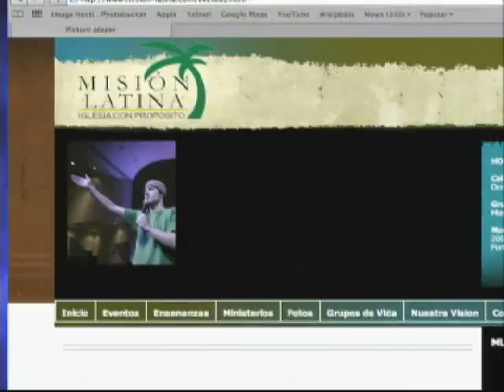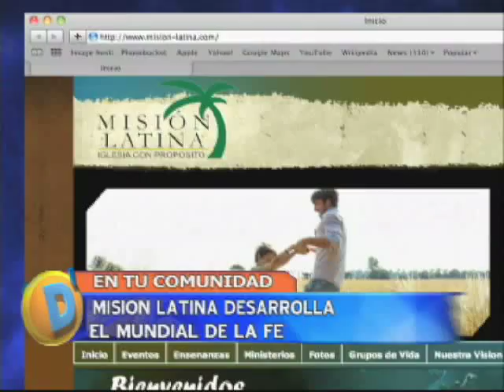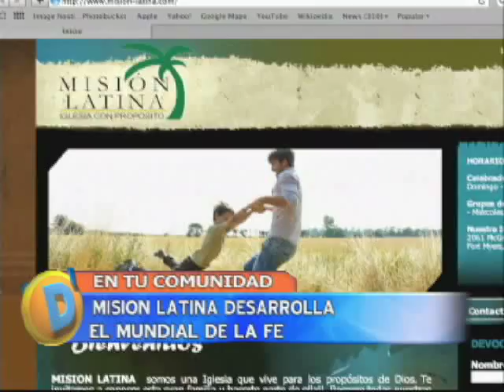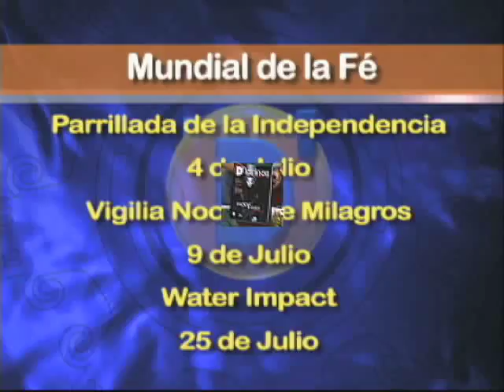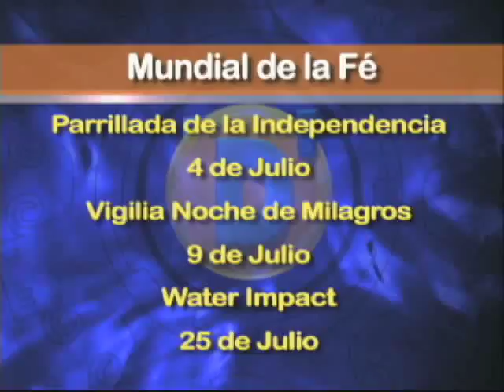D'LATINOS EN TU COMUNIDAD 06-25-10